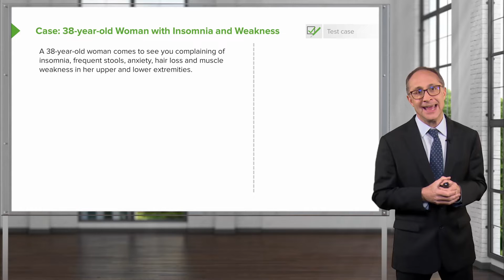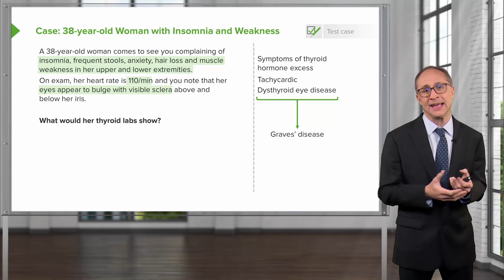Thyroid Case: 38-year-old Woman with Insomnia, Anxiety and Hair Loss – Endocrinology | Lecturio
This video “Thyroid Case: 38-year-old Woman with Insomnia, Anxiety and Hair Loss” is part of the Lecturio course “Endocrinology – Thyroid Disorders” ► WATCH the complete course

► LEARN ABOUT:
– Case study

► THE PROF: Dr. Michael Lazarus is the Section Chief of the UCLA Hospitalist Program at Ronald Reagan UCLA Medical Center in Los Angeles. He is a Professor of Clinical Medicine at the David Geffen School of Medicine. He has been teaching internal medicine residents and medical students for over twenty years and has won numerous teaching awards.

► LECTURIO is your single-point resource for medical school:
Study for your classes, USMLE Step 1, USMLE Step 2, MCAT or MBBS with video lectures by world-class professors, recall & USMLE-style questions and textbook articles. Create your free account now